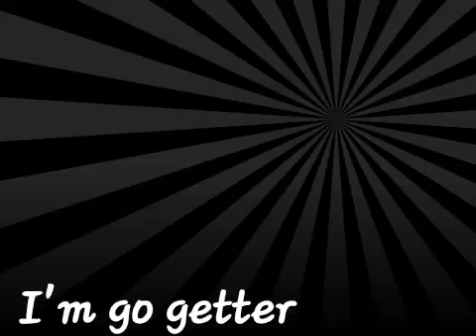I'm go getter